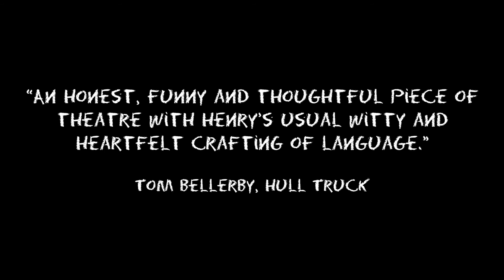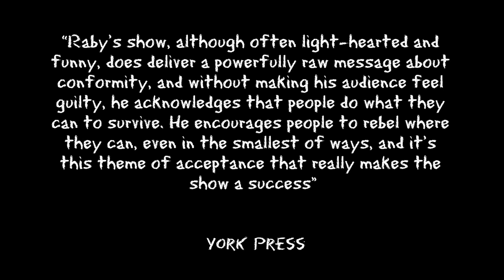Whatever Happened To Vandal Raptor (Trailer)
Written & performed by Henry Raby
Directed by Natalie Quatermass

Henry Raby tells the tale of a fictional band called Vandal Raptor, the best dinosaur-themed punk band you've never heard of.  Anti-commercial, uncompromising, and ever-snarling, the teenagers in Vandal Raptor thought they would change the world one gig at a time.  Inevitably the group breaks up and the 3-chord wonders go their separate ways. Our story finds them 10 years later, now in their late 20s, accidentally reunited and Occupying their old stomping ground, The New Rose pub.

Henry Raby is part-compere, part-story-teller.  He fuses theatre, spoken-word poetry and live music in a passionate performance that explores themes such as growing up, resistance and the multifaceted Punk identity. The result is an anarchic, honest and character-driven tale. Channelling the energy of a music gig, Henry invites the audience to contribute to the performance by chanting, singing and advertising local events!